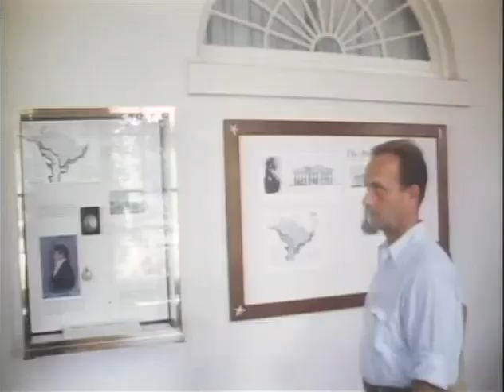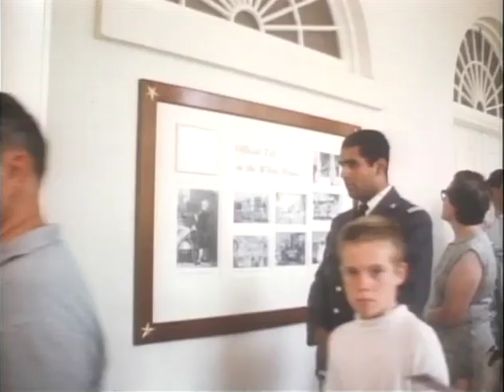MP459 outs4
4 of 27 outs reels from MP459, "The President's House," by the White House Naval Photographic Unit. The "Navy Films" consist mostly of monthly reports on the activities of President and Mrs. Johnson from 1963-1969.

[WH]
Tourists walk down the corridors, look at displays
CU of tourists' feet
Tourists walk down the corridors
South Portico: Empty hallway, people start to enter; CU of feet as they move